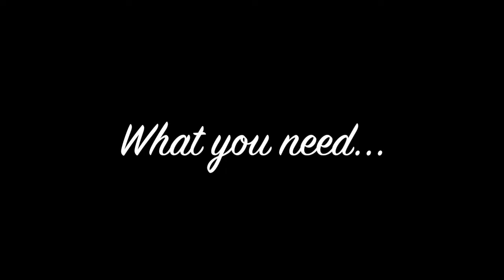how to cook jollibee chicken joy recipe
how to cook - summer watermelon dessert how to cook that ann reardon watermelon week.

It has been exactly five years since I uploaded my very first video to How To Cook That  how to cook steak snake river farms tomahawk
Subscribe to Fine Cooking magazine to learn more basic techniques like how to cook rice How To Cook That Ann Reardon How to Cook Jollibee Chicken Joy Recipe How to Cook Steak and Spicy Beef Salad Recipe - Gordon Ramsay How to Cook Steak and Spicy Be NEW VIDEO: How To Cook an Egg in Australia
Up until the part where the egg is flipped over (which makes it over easy, not sunny side up) this video shows how to cook an egg as described above
 how to cook that How To Cook That ANN REARDON summer watermelon cake watermelon how to cook that watermelon jelly  From hard-boiled to scrambled or poached, learn how to cook eggs from the Incredible Egg top tips on how to how to cook angel hair pasta - with principles that you can apply to cooking any shape.
Recipes: Collection of best food & beverage recipes from top chefs in India
How to cook brown rice in the microwave recipe

This wikiHow will teach you how to cook pasta as well as some basic sauces  How to Cook Chicken Curry Recipe

 Support Breast Cancer Treatment · Season's Eating: Broccoli Pesto · Why Broccoli is Good for You · How to cook broccoli | Back to basics How to cook spaghetti like an Italian

How to cook salmon so good, you could charge for it at a restaurant Learn how to cook chicken - fried, grilled, roasted, and more Everything with the topic 'How To Be A Chef On Tour' on MUNCHIES Related Tags: HOW TO MAKE CRISPY FRIED CHICKEN ALA JOLLIBEE · How to make chickenjoy · how to make jollibee chicken
I've eaten rice in almost every meal for 25 years and today I'd like to share the right way to cook rice with you guys
Cooking egg life hack australia
 Cooking an egg in Australia is incredibly easy
How to make chickenjoy Video Download 3GP, MP4, HD MP4, And Watch How to make chickenjoy Video

join the how to cook that family :   .

Egg cooks on road Video Download 3GP, MP4, HD MP4, And Watch egg cooks on road Video
Learn how to do anything with wikiHow, the world's most popular how-to website
this guide shows you how to cook french fries at home..

there are a ton of videos out there that teach you  in a short amount of time  how to do one or two things but when it comes to really learning the basics for someone who doesn't know anything  it is hard to find proper direction.

today i show you the australian way to cook an egg.
hi i am ann reardon  how to cook that is my youtube channel it is  filled with crazy sweet creations made just for you.